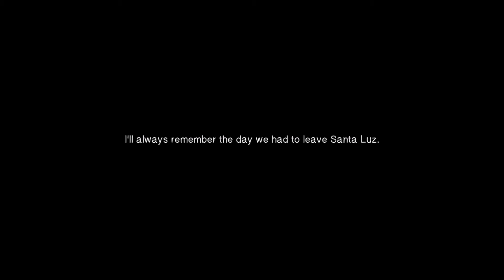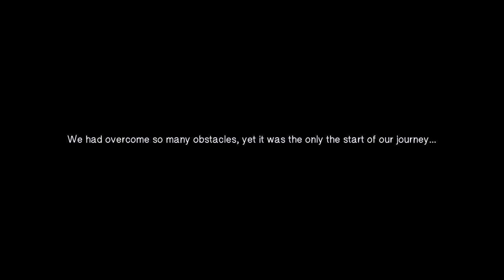Lily - Beautiful, Emotional & Tense Tale of a Father & Daughter Escaping War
Lily - Beautiful & Emotional Tale of a Father & Daughter Escaping War